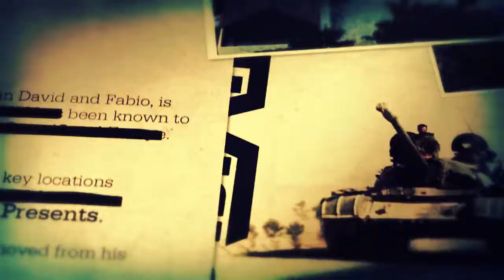SR2 | x High Defiance Vs v King Disciples (Round 4)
Had to record this match up. Had the homie x HD Harden on the team. The big 3, Kazuma, Dekeyo and me. Hope yall enjoy the video